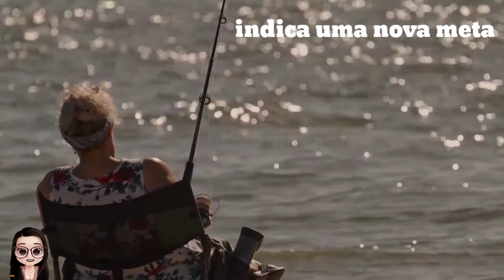Sonhar Com Pescar Peixe 🎣 Por Quais razões estou tendo esse sonho HD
Abertura
Por quais razão sonhei pescando peixe
Sonhar em pega peixe
1:40 indica uma, a nova meta
1:50 gravidez
2:00 e um símbolo de suas emoções reprimida
2:30 querer ser notado
3:00 provedor de poço
3:15 falhas ou percas
4:30 sonhar em capturar um peixe
5:00 sonhar em comer o peixe que você pescou
6:00 sonhar em não consegui pegar um peixe
7:00 sonhar em ver alguém pescar
7:55 sonhar em pesca no lago
8:00 sonhar em pescar no lago
8:30 sonhar em usa minhoca para pescar
9:15 sonhar em um, a viagem de pesca
10:00 os tipos de peixe que você pode pescou

sonhar em pescar em um lago
sonhar em observar outras
pessoas pegando peixe
sonhos de uma captura
 abundantesonhar em capturar um peixe durante uma pesca
é um símbolo de Emoções reprimidaindica
uma nova meta
sonhar com pescar peixe